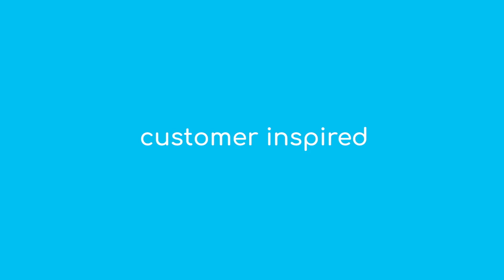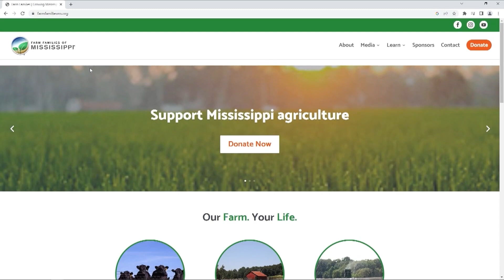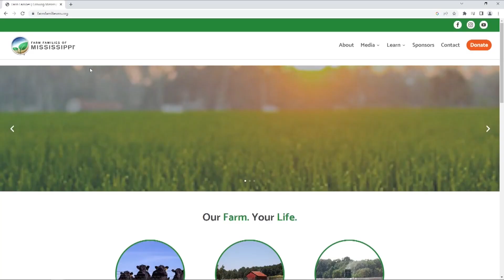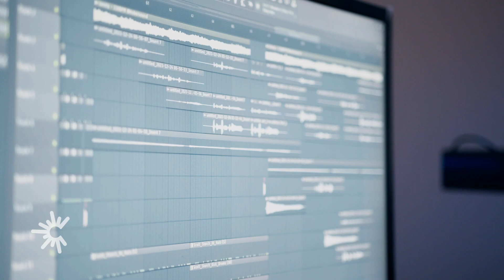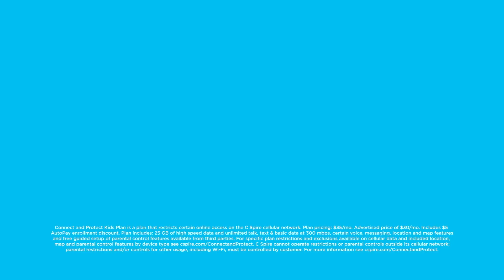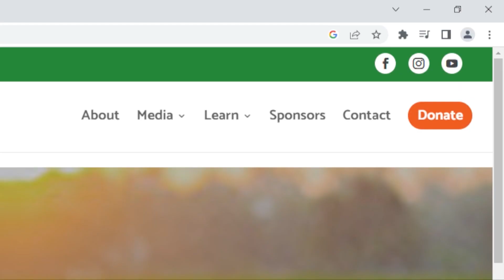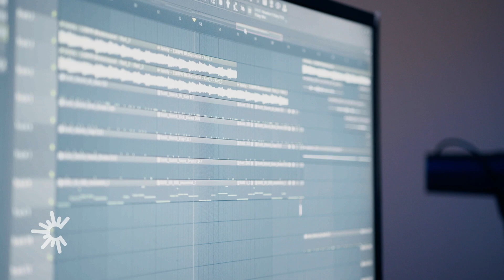Audibles with Jason Scarborough: Episode 8 Season 6: Chip Henderson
This past weekend, our 8th episode of Season 6 featured special guest Chip Henderson, senior pastor at Pinelake Church.

As we celebrated Easter Sunday, Chip's story reminded us of the true gift of Resurrection Sunday. Chip's story is a story of hope, God's faithfulness, and one you and your family will enjoy and be inspired by, as Chip tells his story in his own words. Hear his journey through life as a "PK" (pastor's kid), the moment he knew God had called him into the ministry, being the pastor of a five-campus church and the challenges that presents, parenting in today's climate, his message to those who are searching and hurting, and SO, so much more.

To find a station in your area for future shows,

We are thankful to be powered by C Spire, presented by Covington County Hospital, and fueled by the Farm Families of Mississippi.